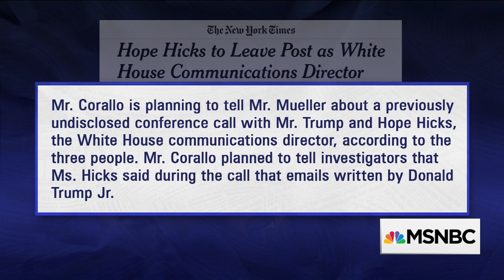Lawrence: Hope Hicks Made Sean Spicer Look Competent | The Last Word | MSNBC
The W.H. Communications Director says she will resign one day after revealing to the House Intel Cmte. she tells "white lies" for Trump. Lawrence O'Donnell examines Hicks' record of bad decision-making in a job that requires her to make the White House look good.